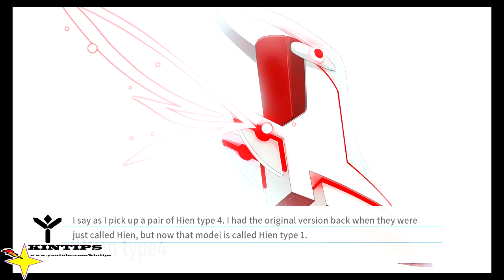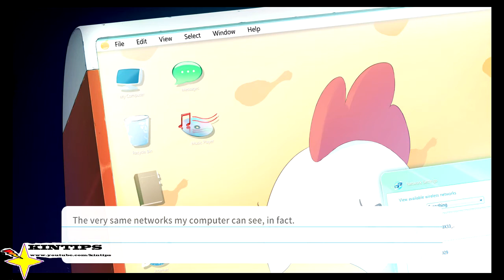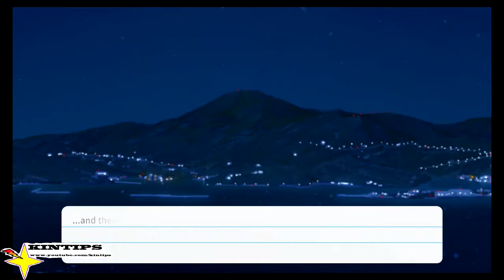Kintips Lets Play Aokana Sprite PQUBE Nintendo Switch Visual Novel Part 3